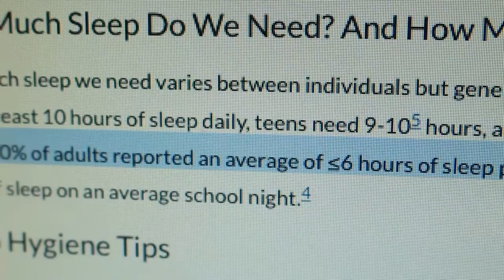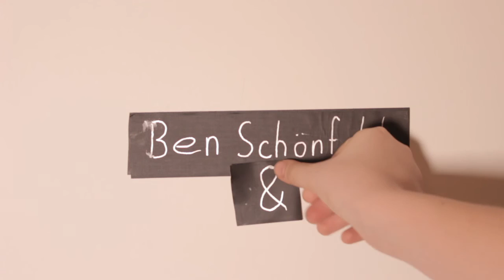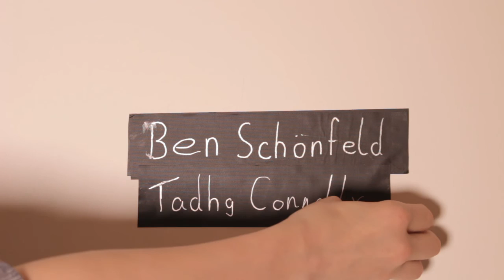Sandman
2nd Place Winner - Ireland'd Young Filmmaker of the Year 2016 - Senior Competition.

Directed by Tadhg Connolly & Ben Schonfeld, Dublin.

A young man having trouble sleeping tries to find a solution to his problems.